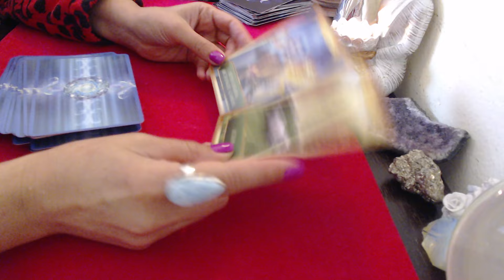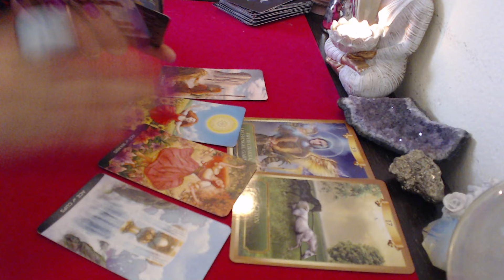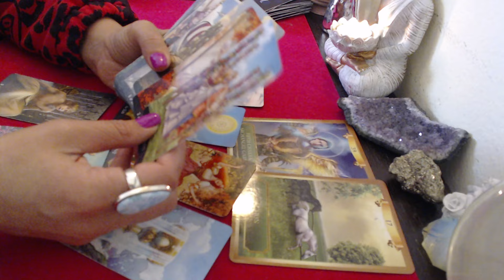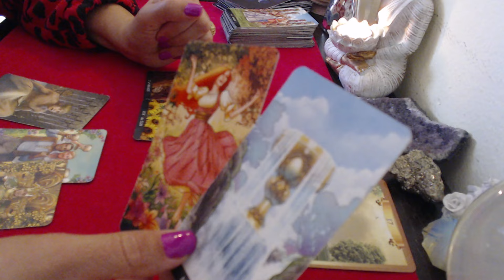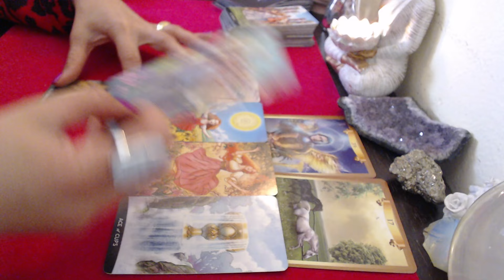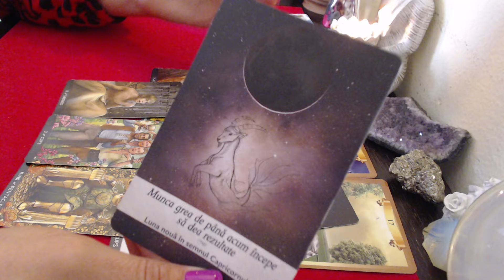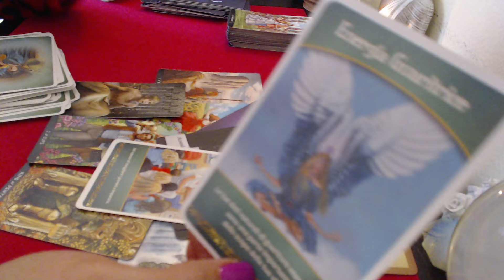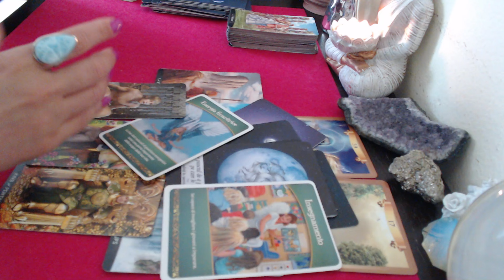TAUR💫 PREVIZIUNI 14-22 IUNIE COMUNICARE ACTIUNE FAMILIE SUCCES